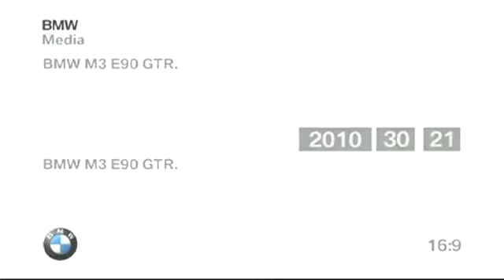BMW M3 4th Generation GTR